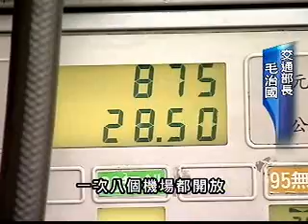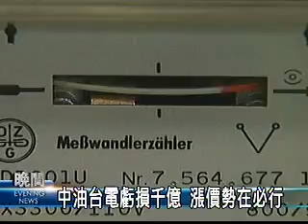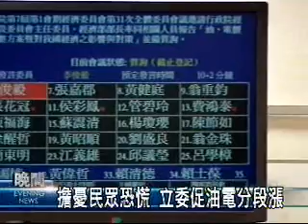20080522公視晚間新聞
20080522公視晚間新聞